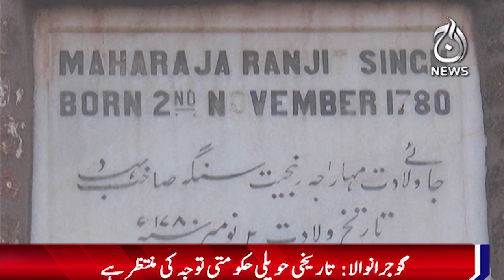Unveiling the Haveli of Maharaja Ranjit Singh - Aaj News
Unveiling the Haveli of Maharaja Ranjit Singh - 04 Oct, 2024 - Aaj News

Spot Light With Munizae Jahangir:
shorturl.at/gwFU6